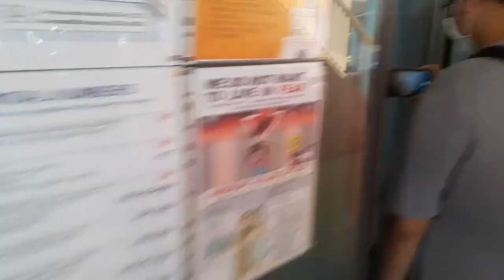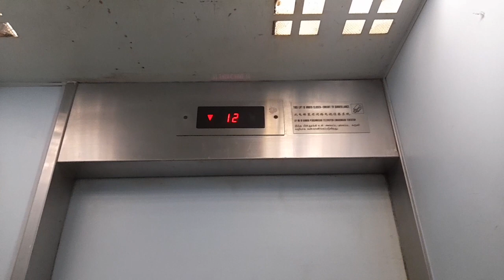[B] 1992 Fujitec* @ 649 Jalan Tenaga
1 - 16

Joined with @sget7093